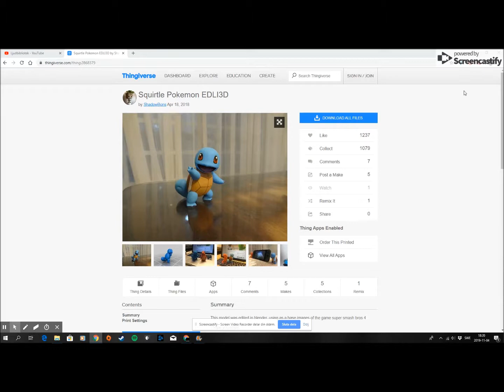3D skriver en stor squirtle - Ender 3 pro